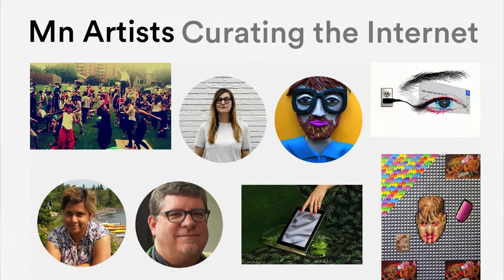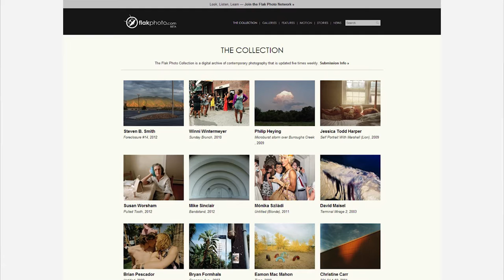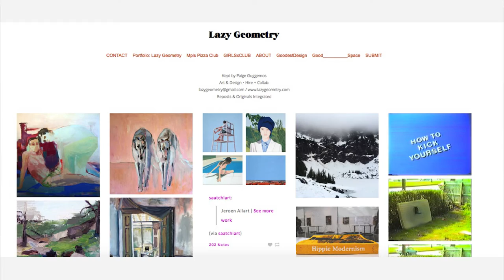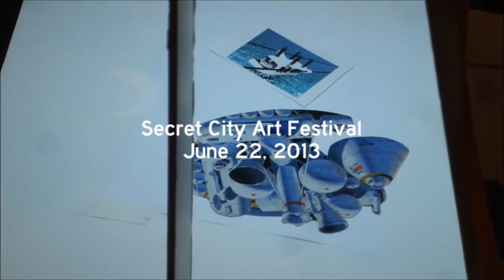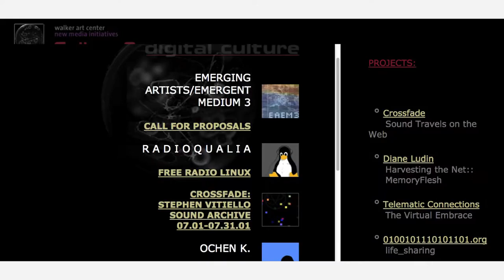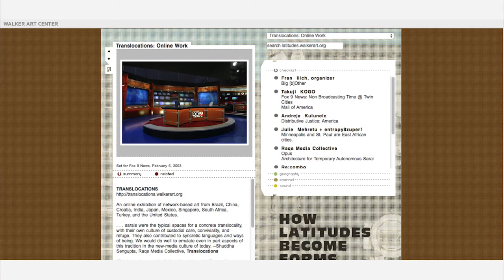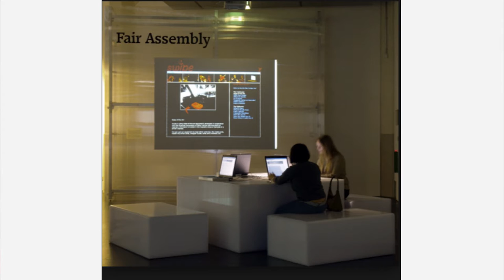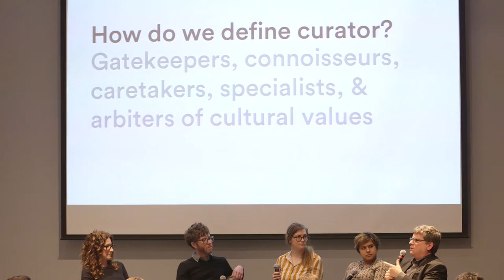Comments Section: Curating the Internet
In the midst of Yelp reviews, Pinterest boards, and personalized algorithms, who are the cultural authorities for selection, decision-making, and connoisseurship? Artists and field professionals discuss the liberal and democratizing language of curation, collecting, and taste-making in the digital age.